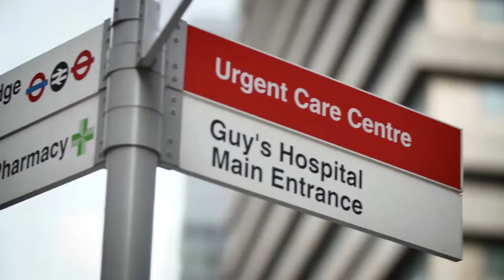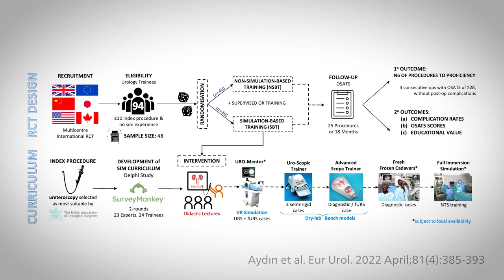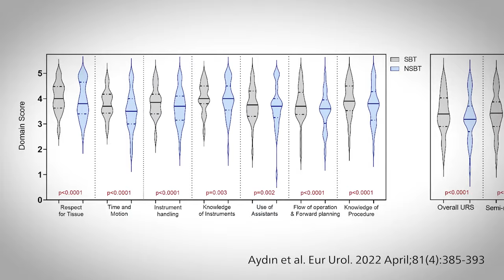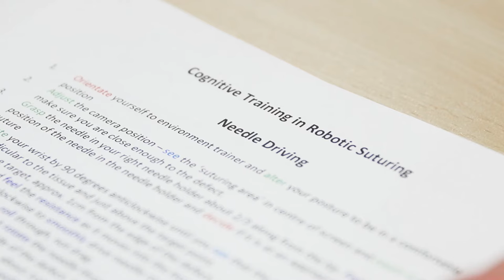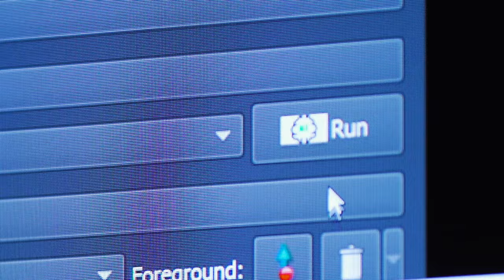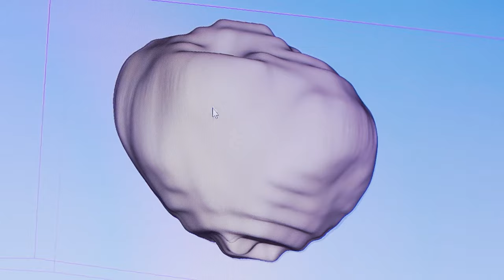King’s Health Partners, King’s College London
"King’s Health Partners at King’s College London have a long history of surgical simulation. Inspired by training in aviation, the aim is to improve safety by training away from patients. However lack of evidence has delayed it’s widespread application, and it’s still not compulsory in urology.

With the increased learning curve due to new technology and restrictions on the number of hours, doctors are able to work, the benefits of simulation training are even more needed. To establish a clear evidence base, researchers at King’s initiated the SIMULATE trial.

SIMULATE stands for SIMULAtion in urological Training and Education. In hospitals across Europe, Asia and North America, 65 trainees were selected, with half-trained traditionally, and half also training with simulation, to perform a ureterorenoscopy (for treating stones. They each followed over 25 procedures for over 18 months. Results have been published and indicate a higher proficiency for those using simulation in their training.

Beyond the SIMULATE trial, King’s, and the team at the Institute for Robotic Surgery, continue to innovate in new training methods as well as new systems to support the surgeon and improve results and patient safety.

Athletes performing at a high level have long optimized their performance by working with sports psychologists, yet cognitive training has not been a part of training surgeons. The MIND trial looks at mental imagery techniques, specifically Motor Imaging or MI – the imaging of the performance of a motor task without actual execution. Using functional MRI to assess the effects of MI on certain parts of the brain has already shown positive results.

At the same time, advances in technology are providing surgeons other options to improve the work they do, and these new approaches are exemplified by the newly launched Centre for Doctoral Training in Surgical & Interventional Engineering.

Artificial Intelligence has changed the game in terms of pattern recognition, and there have always been hopes that AI could be used to recognise and label areas for surgical intervention – but limited labelled datasets for AI to learn from have prevented this from being practical.

Researchers are working on AutoProstate, a deep-learning powered framework which uses multi-parametric MRI to automatedly segment the prostate. Many men are missed by radiologists using mpMRI as it can be difficult to measure prostate volume – this kind of automation shows promise in being able to improve on this.

Researchers have also established MONAI Label, a framework for AI-assisted interactive labelling of 3D medical images, which allows people to develop annotation applications and make them available to surgeons, to enable better automatic medical image segmentation.

Through better training and technology to support surgeons, and the research needed to provide an evidence base for any new approaches, King’s Health Partners at King’s College London are enabling better surgeons and enhancing patient safety in urology – and beyond.